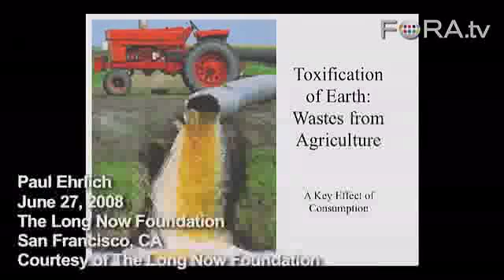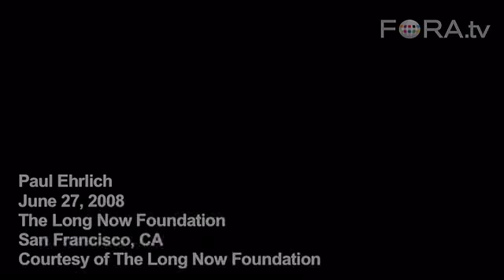Paul Ehrlich: Toxification of the Planet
Paul Ehrlich sees the dispersion of toxic chemicals in the environment as one of the biggest threats to humans and talks about synthetic hormones in plastic bottles as an example.